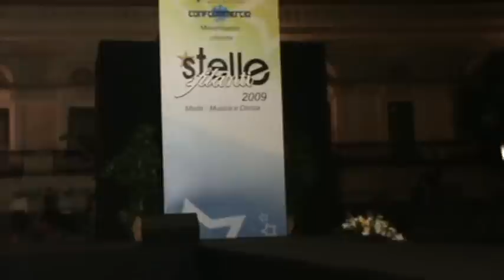Jam - Impersonator Michael Jackson ( Gaetano Ginesi )